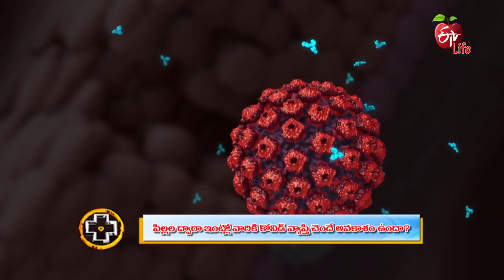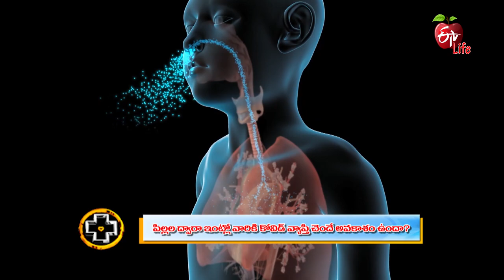Children More Likely To Spread COVID-19 To Family: Study| Aarogyamastu | 12th January 2022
పిల్లల ద్వారా ఇంట్లో వారికి కోవిడ్ వ్యాప్తి చెందే అవకాశం ఉందా?

General Physician Dr Vukkala Rajesh sheds light on the spread of Covid-19 by children to the family and explains the severity of new variants, he shares the preventive measures to follow and presents his guidance.